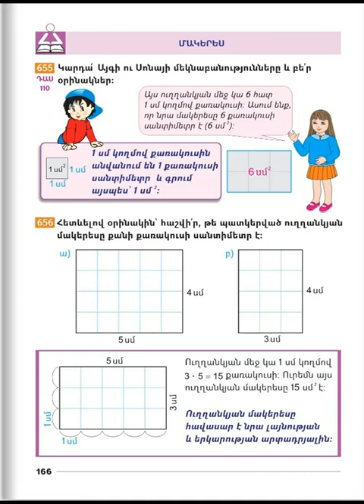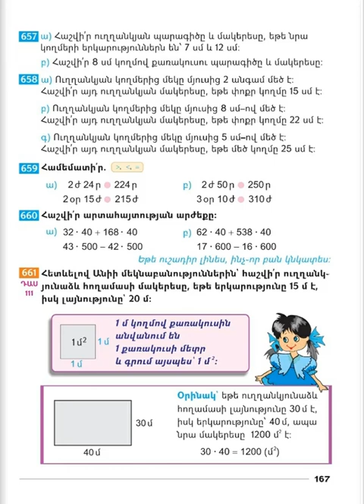Tnayin ashxatanq, Matematika 3, Das 110